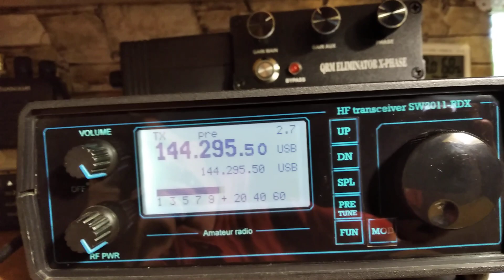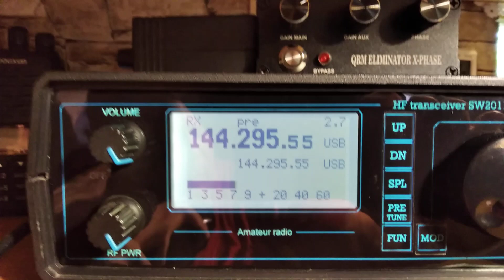Швеция на 144 МГц !!! ( SM5DIC- UR3QQC)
У Шведа стэк из 4 яги по 15 элементов и мощность 1000 ватт у меня яги 6 элементов и мощность 10 ватт ( от волнения сказал что 20)))